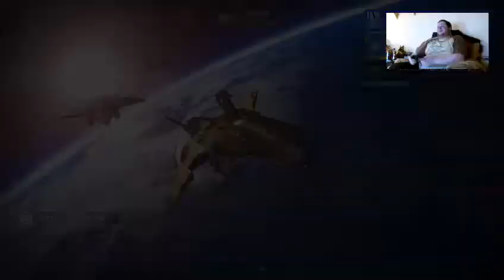Mellamphy Corp plays Destiny: Exotic Bounty HYPE!!! - 3 / 3